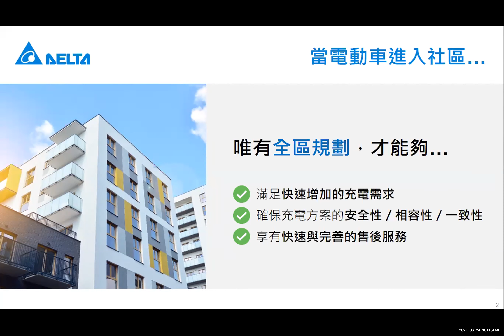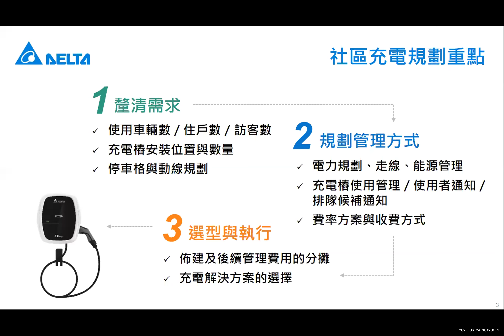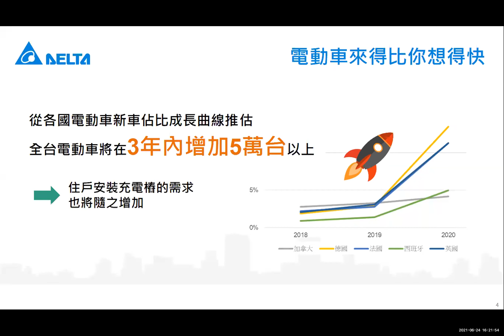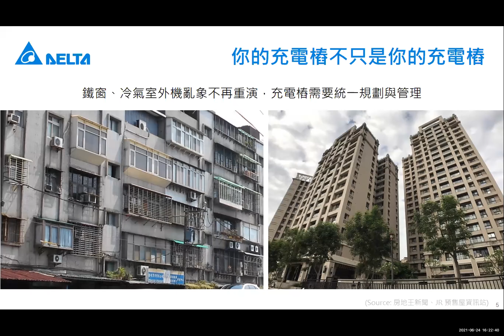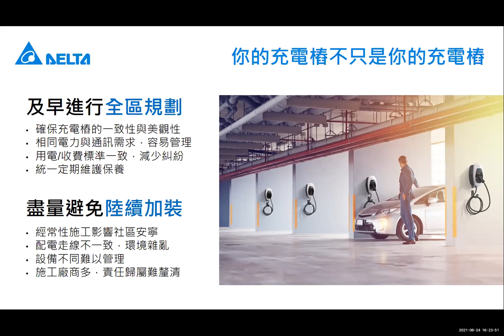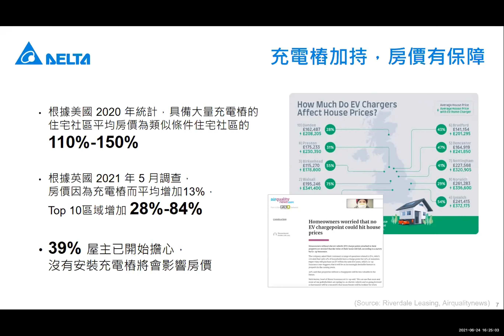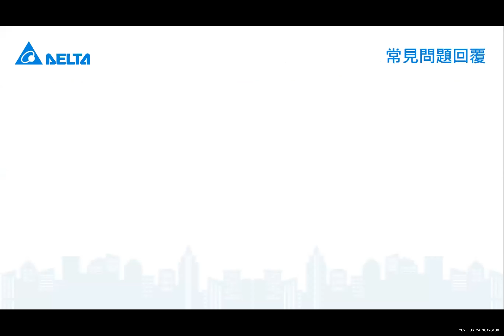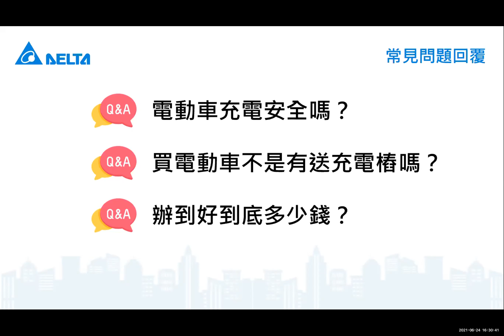台達社區充電實戰秘笈｜社區充電的全區規劃 | 線上研討會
電力、走線，甚至計價方式，充電樁安裝計畫若是各自為政，將會衍生許多問題。讓台達專業經理帶您認識全區規劃的好處：充電系統的一致相容、用電收費公平、便於管理維護，滿足快速增加的社區充電需求。